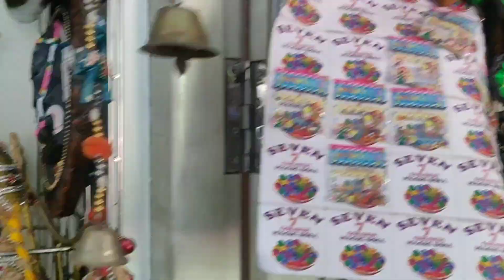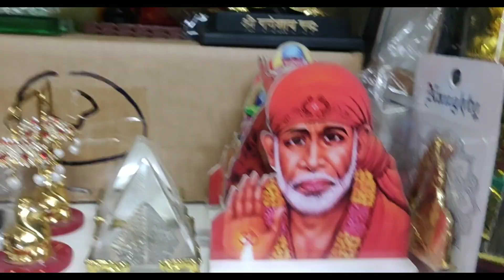Trichy Miniature shop Navaratri return gift special golu special collections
Name of the song : Traditional Indian Vlog music
Artist : Sapajou